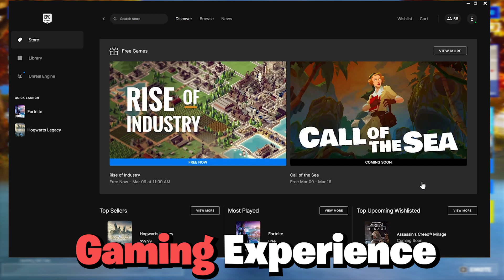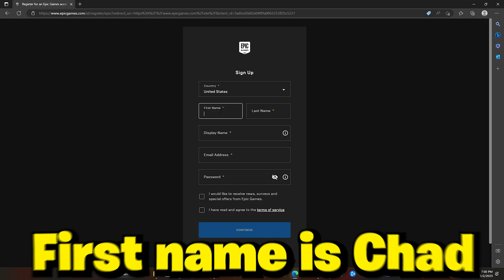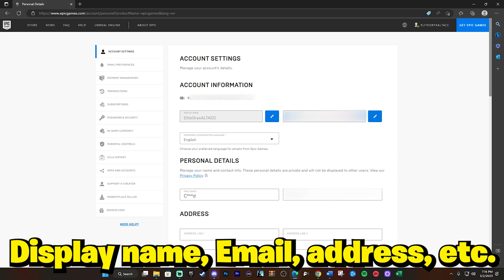How to Create an Epic Games Account for Fortnite (Full Guide)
How to Create an Epic Games account (super easy)
Welcome, and in today's video, I am going to teach you how to create an epic games account from scratch, super easy, and super simple as long as you follow these steps and watch the entire video!

Use code "EliteOryx" in the shop EpicPartner 2.0